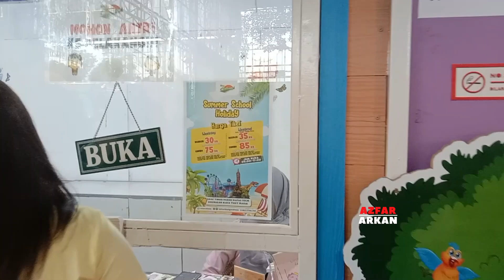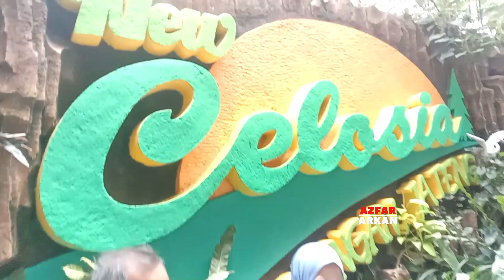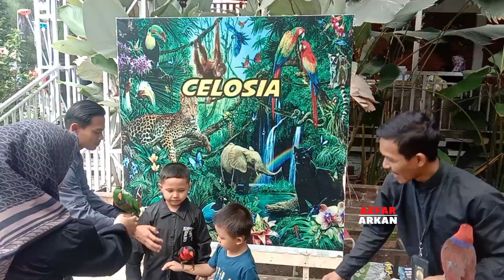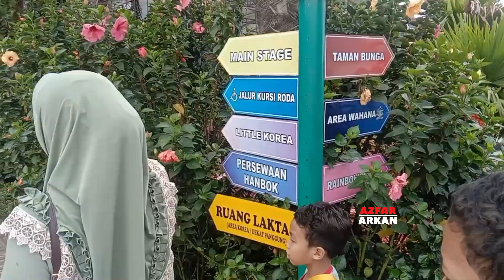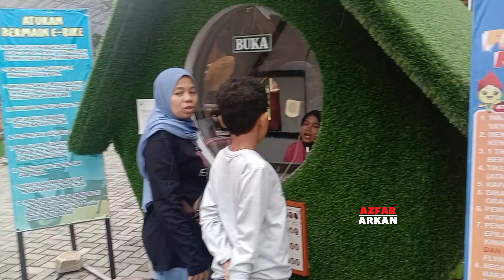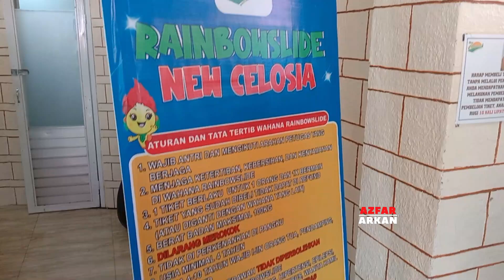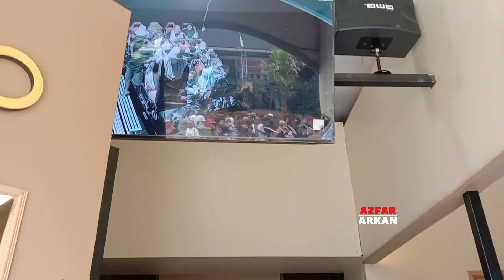NEW CELOSIA, REVIEW WAHANA TERBARU DAN TERLENGKAP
Kali ini kita akan berwisata ke sebuah tempat  baru dan viral di daerah Semarang, namanya NEW CELOSIA. Tempat ini sangat cocok sebagai tempat wisata keluarga, karena di dalamnya banyak wahana yang baru dan keren dan patut untuk dicoba.

Kawasan NEW CELOSIA ini terdapat taman bunga yang sangat luas, banyak spot foto, banyak aneka wahana permainanan, dll. Untuk tiket masuknya sangat terjangkau sekali dan cocok untuk wisat keluarga.

Harga tiket masuk di Taman Bunga Celosia pada saat weekday adalah Rp 30 ribu per orang. Sedangkan pada saat weekend dan hari libur, harganya Rp 35 ribu per orang. Biaya parkirnya Rp 5 ribu untuk sepeda motor dan Rp 10 ribu untuk mobil.

Bagi pengunjung yang ingin berlibur kesini dan  ingin naik wahana. Harga tiap wahana berbeda-beda, kisarannya Rp 15 ribu hingga Rp 20 ribu. Misalnya jika ingin naik bianglala sambil melihat pemandangan taman bunga dari atas harus bayar Rp 15 ribu, naik ontang-anting seharga Rp 15 ribu, dan perosotan seharga Rp 20 ribu.

Nah daripada penasaran, langsung kita lihat dan tonton video ini sampai selesai ya. Semoga terhibur dan dapat menjdi referensi wisata untuk keluarga.